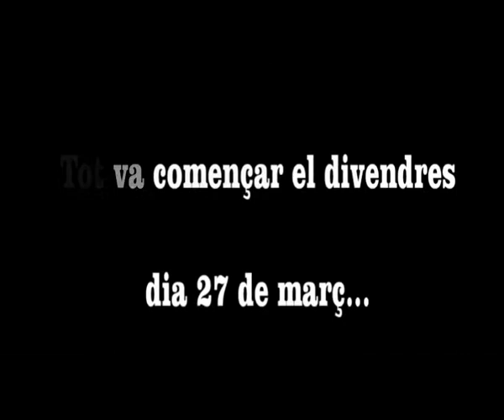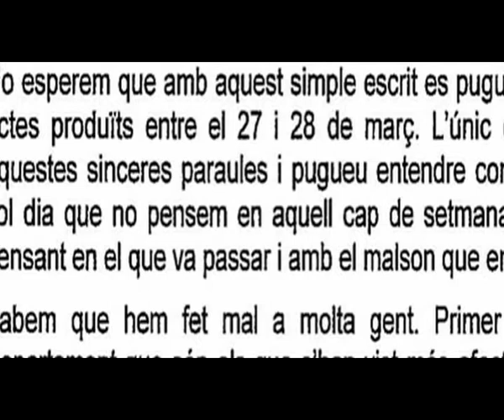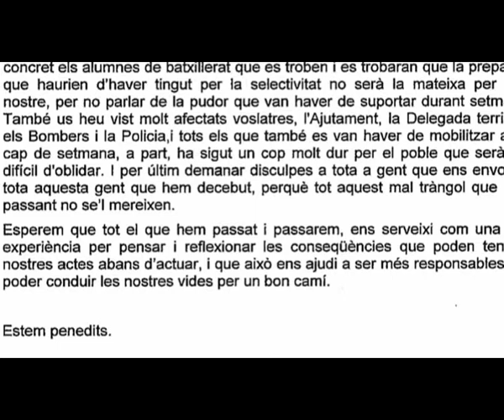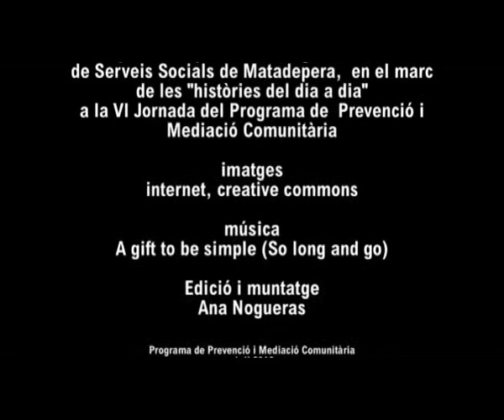Ells ho volien arreglar. Adrià Pagès. Serveis Socials de l'Ajuntament de Matadepera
Prevenció i Mediació Comunitària